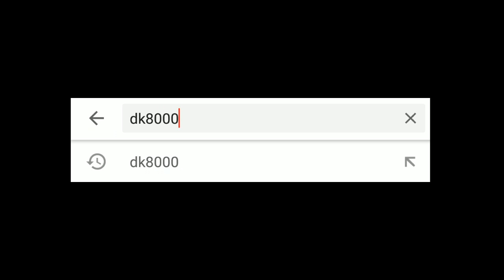Modifikasi Yamaha NMax Bore Up Tipis Tipis Nyaris 200cc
Kali ini di channel dk8000 kedatangan sebuah modifikasi Yamaha NMax. Kali ini Modifikasi Yamaha NMax Bore Up Tipis Tipis Nyaris 200cc. Kenapa nyaris? iya karen ga sampe 200 cc sob. Tepatnya cuma 180 cc. Menurut si empunya, dengan kubikasi tersebut sudah cukup untuk mengantarkan dia untuk beraktifitas sehari-hari mulai kerja hingga ngedate. Seperti apa wujud Modifikasi Yamaha NMax Bore Up Tipis Tipis Nyaris 200cc ini? Gas langsung saja brooooo

IG Owner: @egisugiartaa_